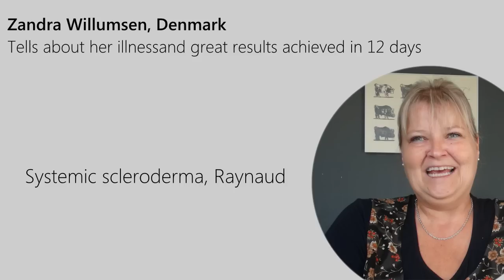Systemic scleroderma, Raynaud, Reflex therapy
by Lone Sorensen